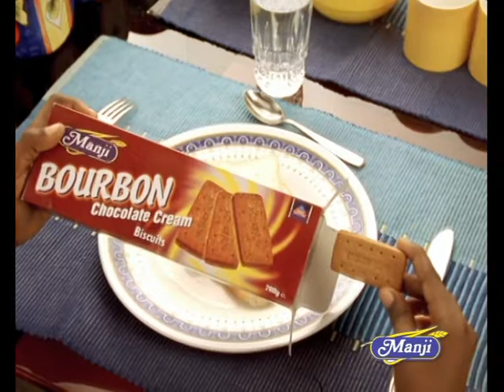Manji Food Biscuits TVC